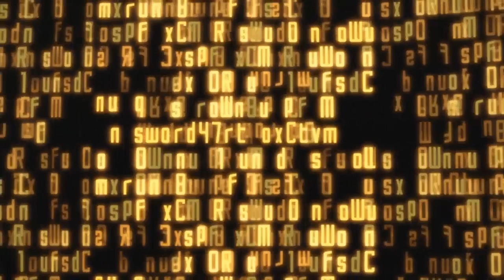YoshinoVA's Voice Acting and other shit Compilation 2014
I didn't remember half the stuff I put in there, but here are the names of the most important ones:

- Date-A-Live Abridged
- Selector Infected Abridged
- Meet the Kotone
- Blahruto
- Yuru Yaoi

Coming in 2015:
- Nanatsu no Taizai Abridged
- Magical Swords Online
- Pokeone the Monshot
- Persona 4 The Oneshot Redux

Things I didn't list in the video that'll probably happen in 2015:
- Persona Q Fandub
- Male Magical Girl Oneshot (Don't remember the name)
- Yoshi No Titan Part 2

among other crap.